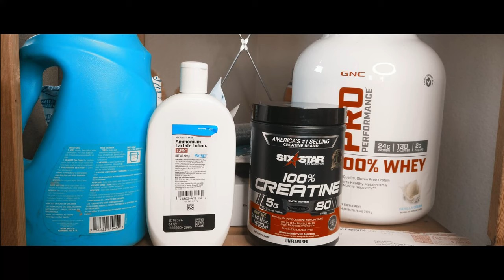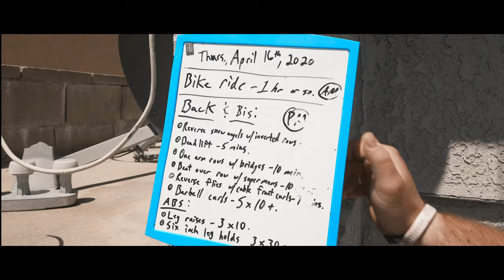Revenge of the Incontinence 4K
25 million people suffer from some form of incontinence.

This is a satirical short film about one man and the daily battle with his bowels.

Just when you think you're victorious... incontinence will have its revenge.

CREDITS

Kyle Hardy & Nathan D. Snyder

Featuring:
Kyle "Big Boy" Hardy
Nathan D. Snyder
Natalya Rahmann

Cinematography
Nathan D. Snyder

Production Design
Natalya Rahmann

Editor
Nathan D. Snyder

Special Effects
Natalya Rahmann

Aerial Photography
Dronespeare

Camera
DJI Osmo Pocket 4K

a Triple D Productions Film